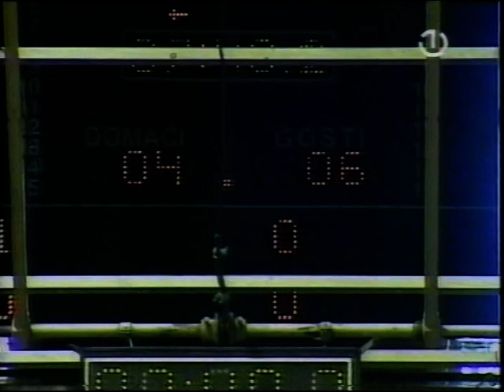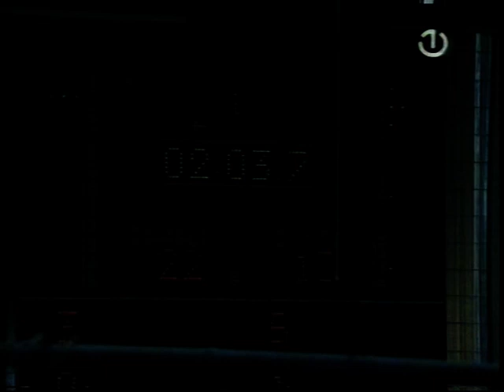KK Borac Nektar vs KK Bosna ASA